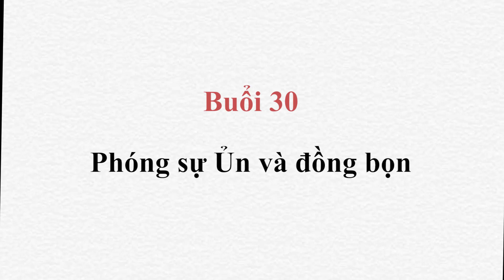HUẤN LUYỆN CHÓ - BUỔI 30: PHÓNG SỰ VỀ ỦN VÀ ĐỒNG BỌN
Buổi 30: Một video vui nhộn về những chú cún - bạn của Ủn
Kênh chia sẻ phương pháp huấn luyện chó nghiệp vụ.

Mục đích: Hướng dẫn cộng đồng yêu cún Việt Nam những kiến thức nuôi dạy và huấn luyện cún biết nghe lời.
Chịu trách nhiệm hướng dẫn: Thiếu tá Hà Xuân Hoàng - Huấn luyện viên Chó Nghiệp vụ Quân sự và Dân sự với 28 năm kinh nghiệm.